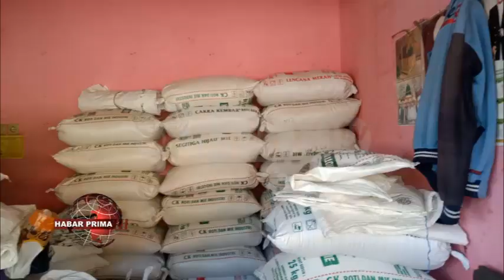HARAGA BARAS DI PASARAN MASIH CUKUP TINGGI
Haraga baras di pasaran masih cukup tinggi di perkirakan efek dari perayaan Nataru 2022 lalu//  Selain itu/ persediaan baras baik secara nasional maupun di regional Kalimantan Selatan/ sudah menipis/ sehingga berpengarauh signifikan haraganya di pasaran//